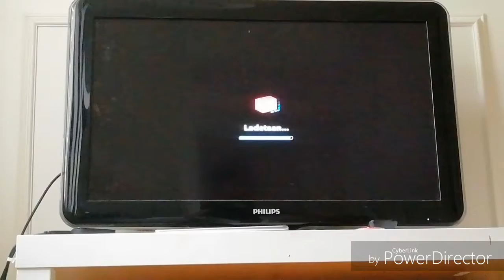Disney infinity 3.0 asunto esittely